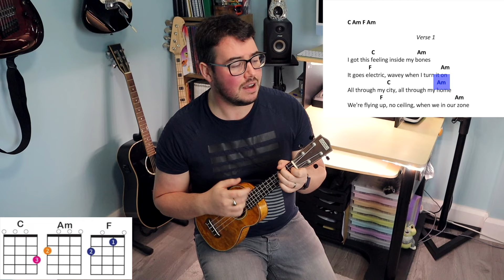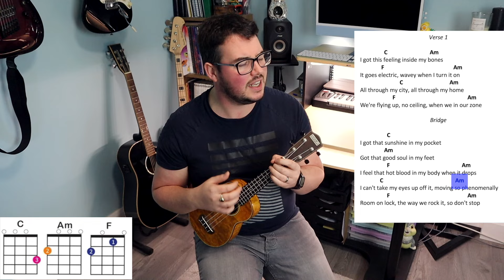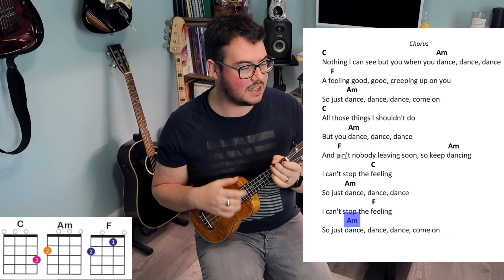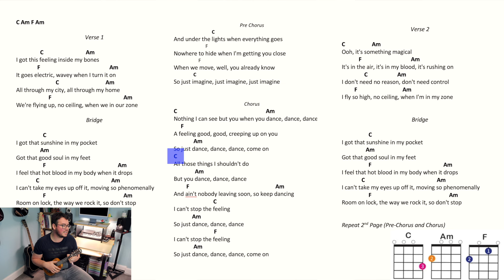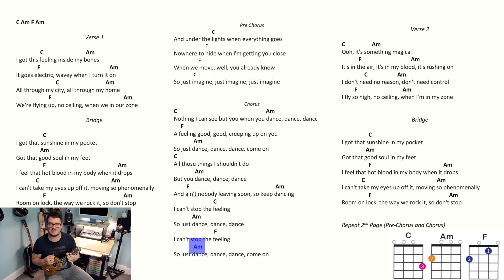Master the Ukulele! Lesson 5 - A WHOLE SONG! Learn "Can't Stop the Feeling" by Justin Timberlake!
🎶 Learn "Can't Stop the Feeling!" by Justin Timberlake on Ukulele! 🎶

In this fun and easy ukulele tutorial, we’re breaking down Justin Timberlake’s hit song “Can’t Stop the Feeling!” Step by step, you'll learn the chords, strumming patterns, and tips to play this upbeat, feel-good song. Whether you’re a beginner or more experienced, this lesson will get you grooving in no time!

➡️ Join the conversation on our other social media channels to share your progress, tag us in your videos, and get inspired by fellow ukulele players!

0:00 Intro
0:15 Recap
0:37 Tuning
1:32 Practice Chord Progression
2:14 Chord Progression Exercise
3:04 First Verse
5:32 Bridge
6:20 First Verse and Bridge
7:28 Pre-Chorus
8:39 Chorus
9:38 FULL SONG PLAYTHROUGH
13:38 Like, Comment and Subscribe :)